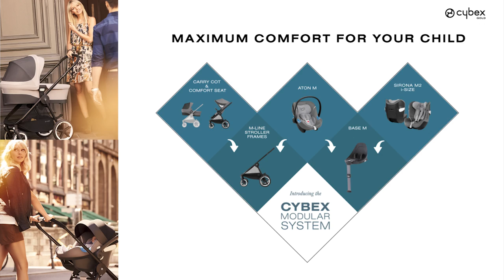Introduction to CYBEX Modular System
Innovative functionality and thought-out design that grows with your child: the M-Line Modular System!